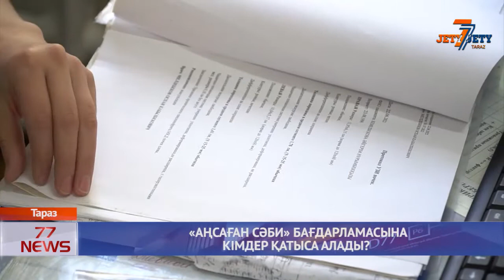«АҢСАҒАН СӘБИ» БАҒДАРЛАМАСЫНА КІМДЕР ҚАТЫСА АЛАДЫ